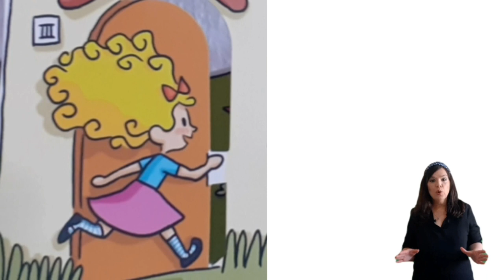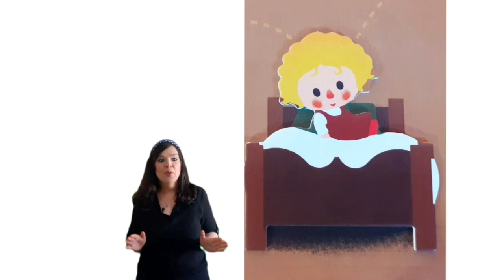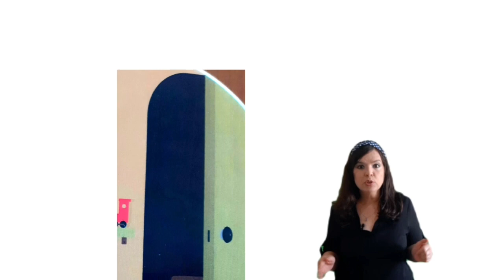Ricitos de oro - Cuentos infantiles -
Ricitos de oro es un cuento inusual en el sentido de que no tiene final feliz ni un mensaje muy explícito. Sin embargo plantea un situación que puede aprovecharse a nivel educativo para mostrar a los niños la importancia del respeto a las cosas de los demás y a su intimidad. Es también una buena historia para enseñar que la curiosidad tiene que tener límites.

Una versión de un clásico de la literatura infantil con ilustraciones de:
*Xavier Deneux, Combel.
*Xavier Salomó, Combel.
*James Newman Gray, DeamsArt

Un cuento diferente cada lunes 🌙

⚘Bienvenidos a este canal creado con mucho entusiasmo e interés, la principal finalidad es acercar la magia de los cuentos a los niños.

📖Los cuentos favorecen la creatividad, fomentan el desarrollo del lenguaje, benefician la conciencia fonológica, la reflexión, la memoria a corto y largo plazo, pero sobretodo estimulan la imaginación💫

Si te interesa que cuente un cuento en particular o uno personalizado, escríbeme al e-mail